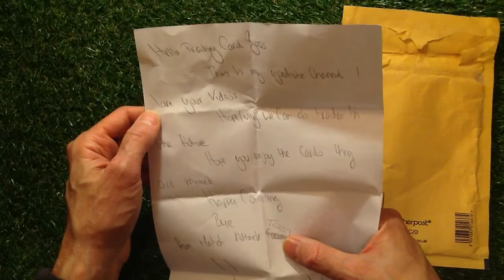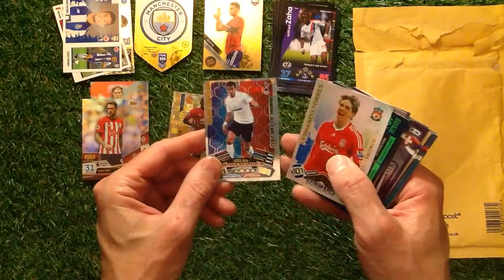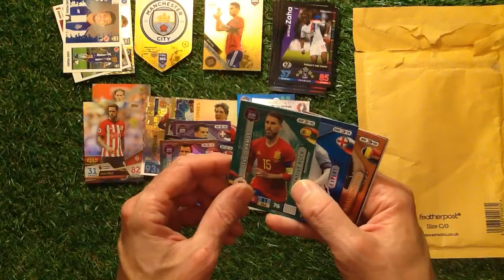Amazing Trade From Match Attax Teen Premiere (2/11/2018) Don't Miss It !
In this video i received a great trade from Match Attax Teen . I love doing trade videos from my viewers so if you would like to trade please go see you there .

EPL Match Attax 2018/19 Mega Tin (Assorted)
EPL Match Attax 2018/19 Advent Calendar -

It all goes towards making more great content Thankyou